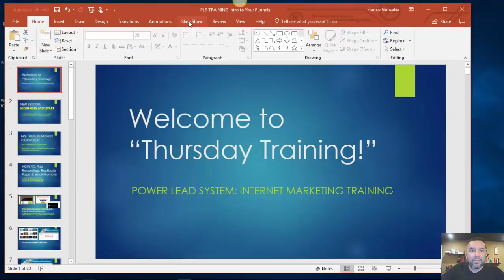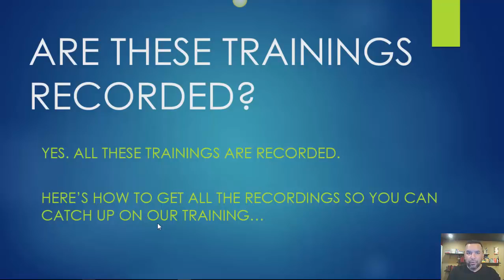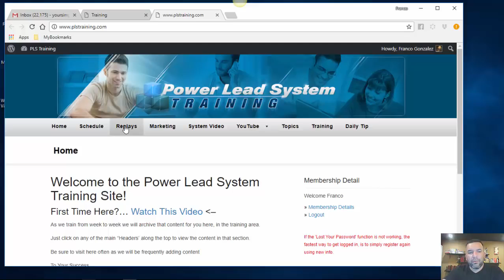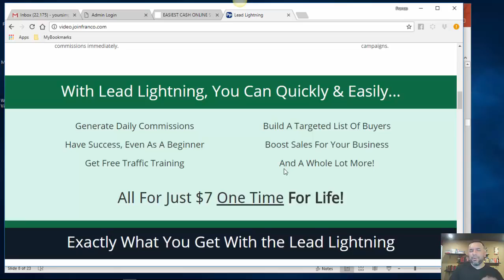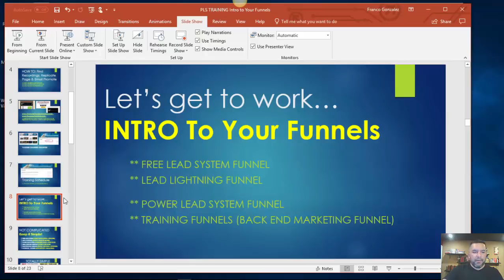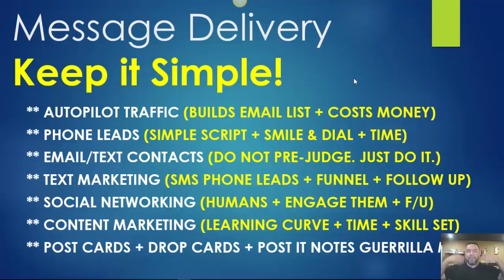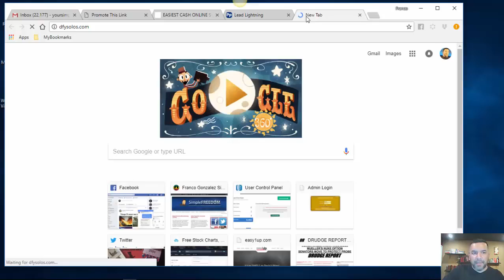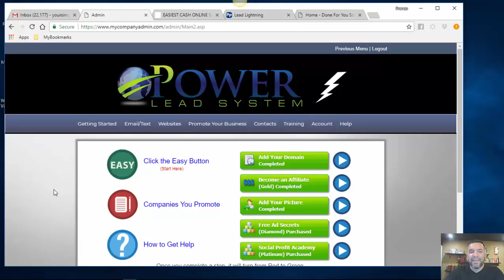Power Lead System Basic Training Boot Camp